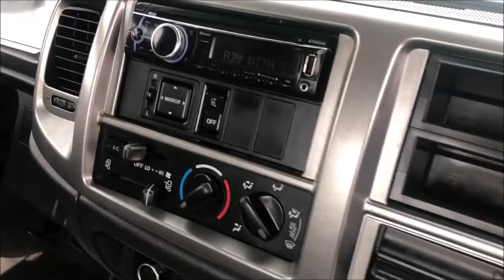2016 Hino Roll Back Ramp Truck 133K Miles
2016 Hino Roll Back Ramp Truck 133K Miles.

Also click this link to view our eBay store.  Thank you and we hope we can help.